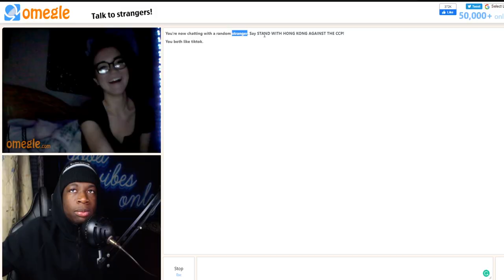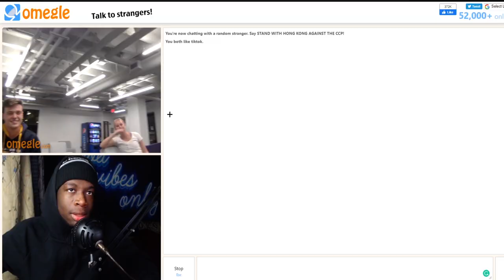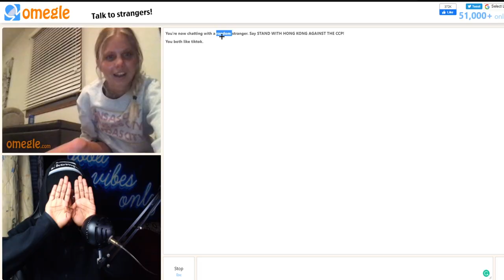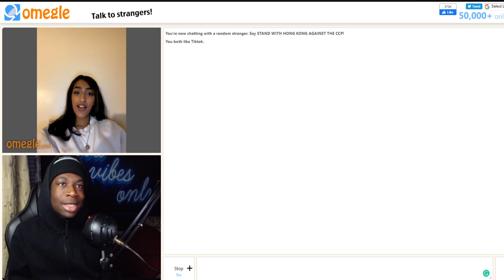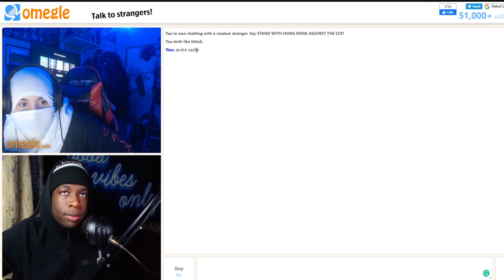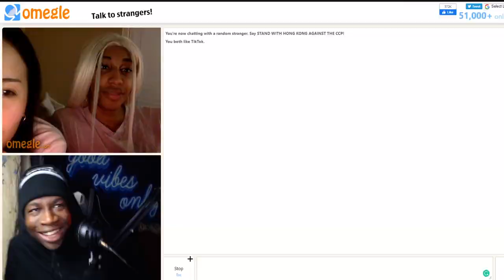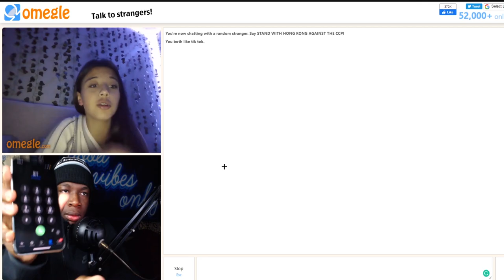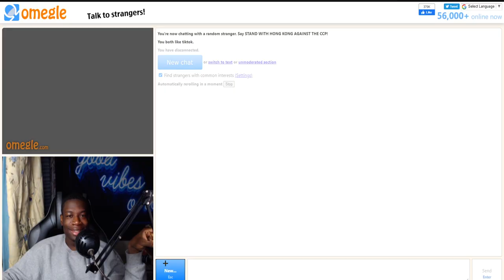WE FELL IN LOVE ON OMEGLE BUT SHE WAS ACTUALLY A MAN?!?😭